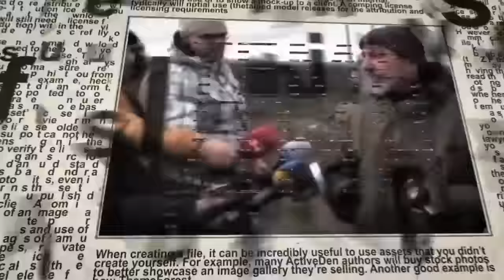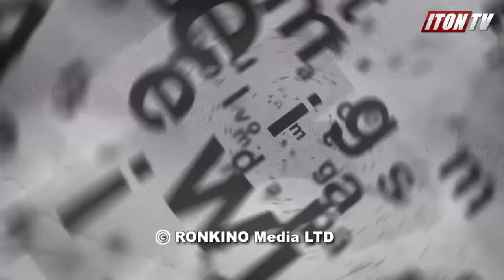Британия хочет дружить с Россией, но без Путина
На сайте британского парламента опубликован доклад "Отношения Великобритании с Россией". На вопросы о явных и тайных посылах этого документа, "глядя из Лондона", отвечает журналист Юрий Голигорский. Ведущий Александр Вальдман.